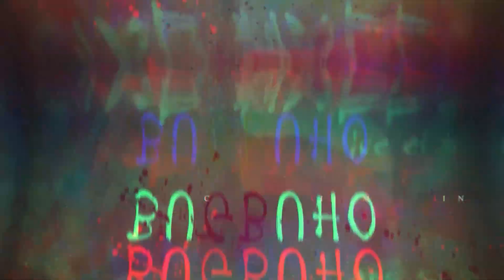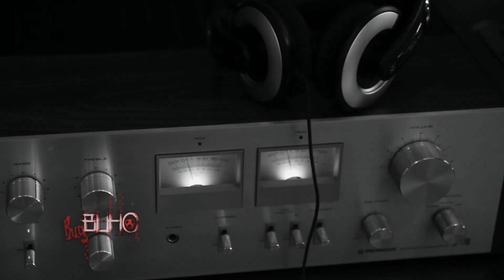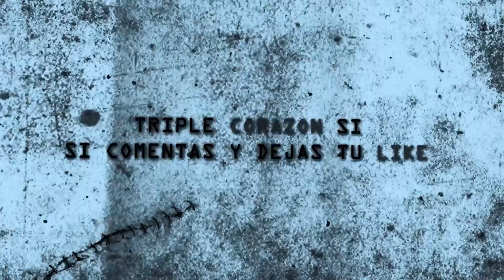Videos de TERROR EXTREMO para NO DORMIR nunca MAS (VOL.1)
| Equipo BugBuho |
-Editor:
Miguel
-Voz:
BugBuho